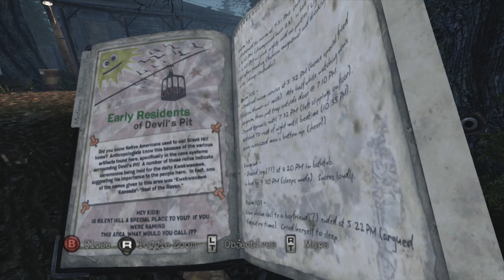Hello Toilet • Silent Hill Downpour Part 5 • Nap and Cuddles Gaming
Grab your favorite teddy for cuddling and join Kyle and Alex in our quest to play a ton of games! Make sure to take a bunch of naps inbetween!